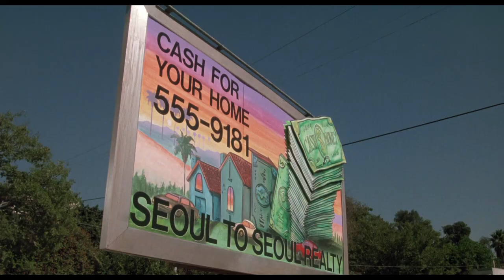Boyz n the Hood (1991) | Scene: Test